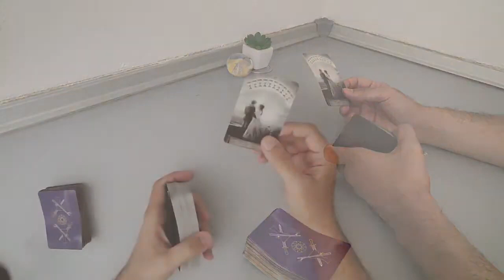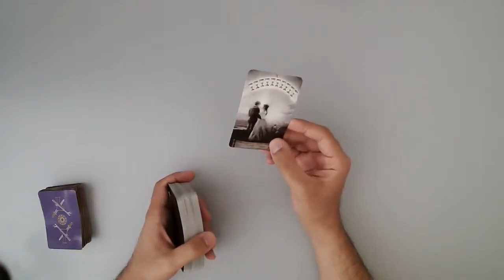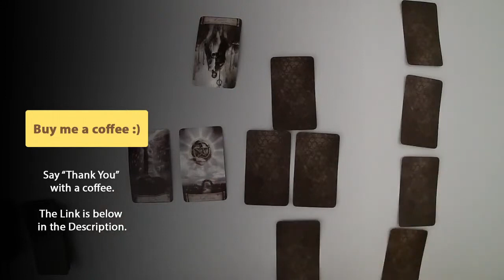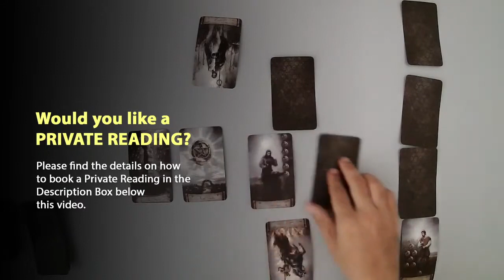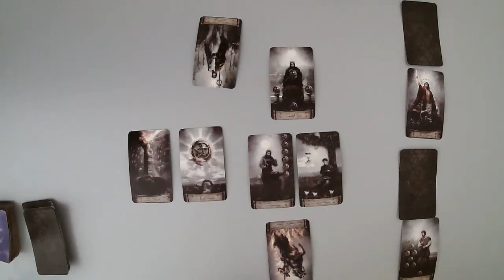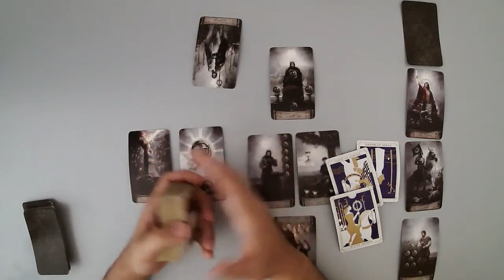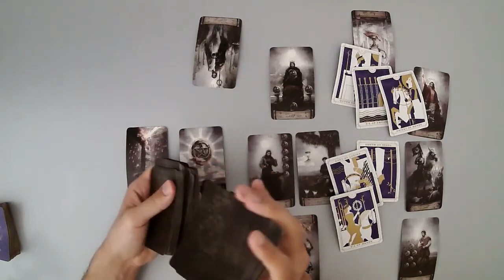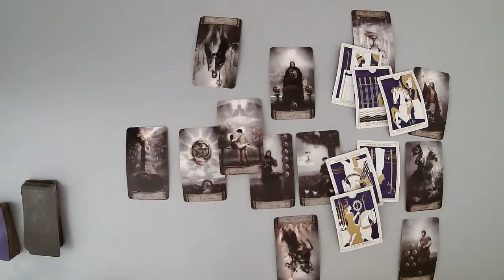LEO September 2021 - Don’t get discouraged. You may marry this New person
(Limited Availability)